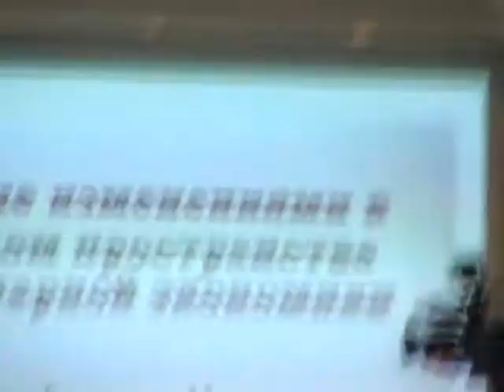Асоціація Україна-ЄС: доповідь Тетяни Єфименко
Тетяна Єфименко, президент Академії фінансового управління при Міністерстві фінансів України.

Київ, 4 липня 2013 року.

Посилання на основну презентацію ІЕД щодо впливу Асоціації Україна-ЄС на сектор держуправління

Посилання на звіт ІЕД "Економічна складова Угоди про Асоціацію між Україною та ЄС: наслідки для бізнесу, населення та державного управління"